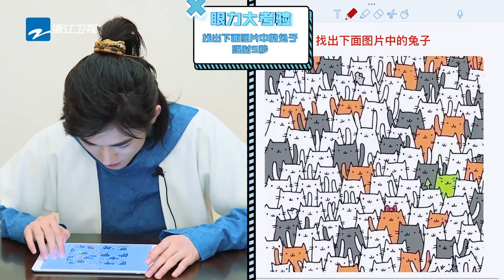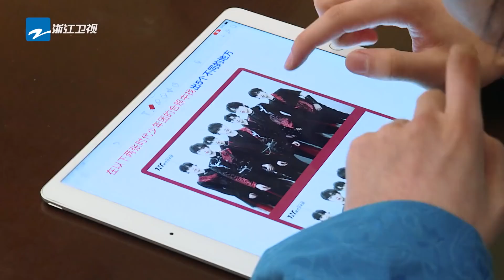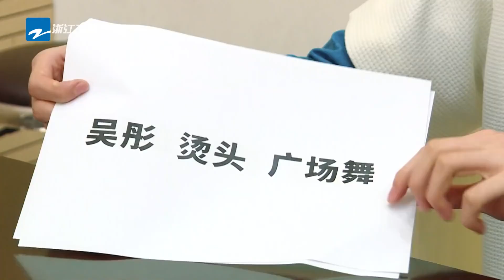未播：宋亚轩《男儿歌》个人直拍！眼力大考验游戏直接笑到停不下来 花絮CLIP EP3 20220313